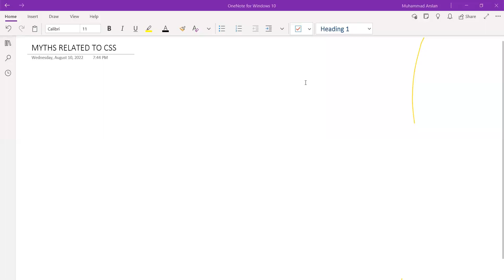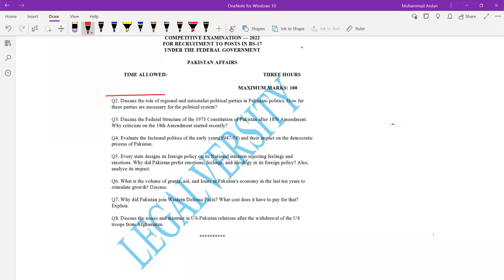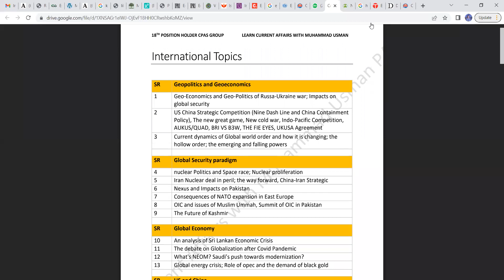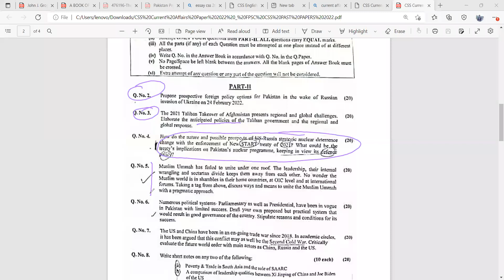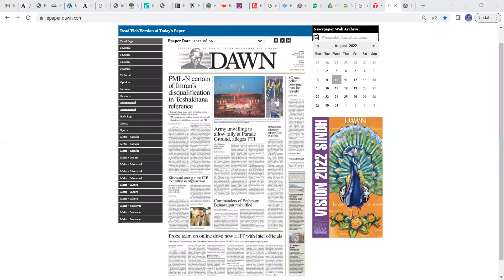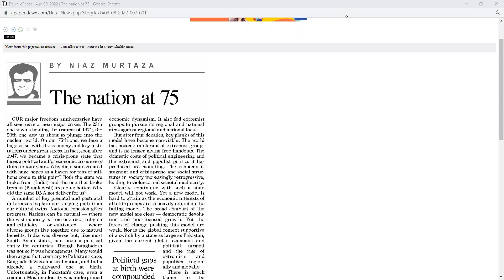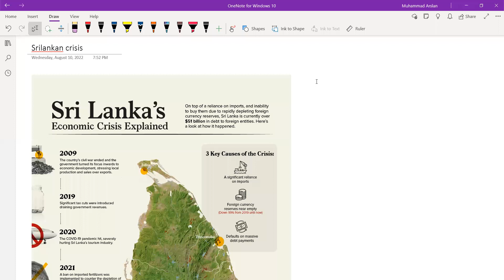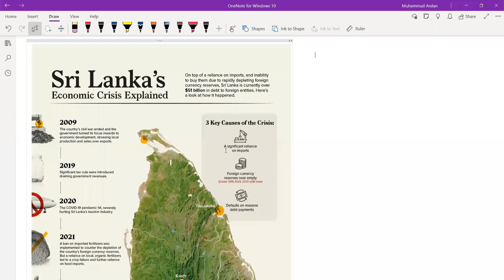Current Affairs 2023 Orientation class with Sir Usman || CSS/PMS || How to prepare Current Affairs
-Myths related to CSS
-How to score maximum in CA
-How to read newspaper
-How to develop/gather content on any topic
-What are the buzzwords like critical analysis, comment, analyze etc
-How to make diaries

Registration is open till 13th august.
For registration plz watsapp at 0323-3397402